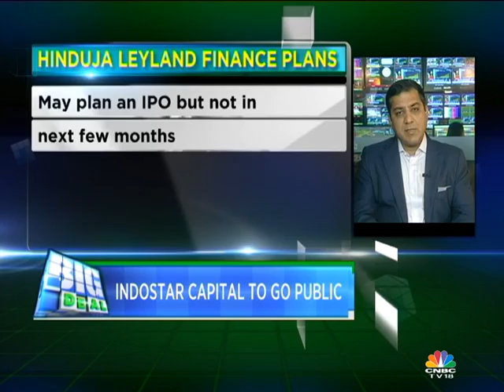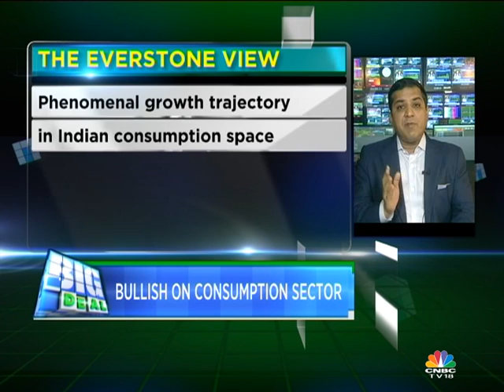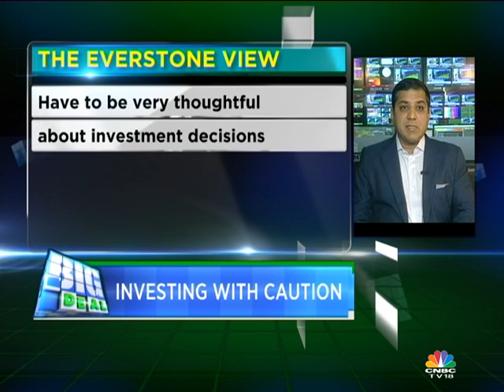Big Deal: Everstone Group - CPPIB JV (Part 2)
Nisha Poddar in conversation with Sameer Sain, Co-Founder of Everstone Group about the company's joint venture with CPPIB to develop logistic parks in India.